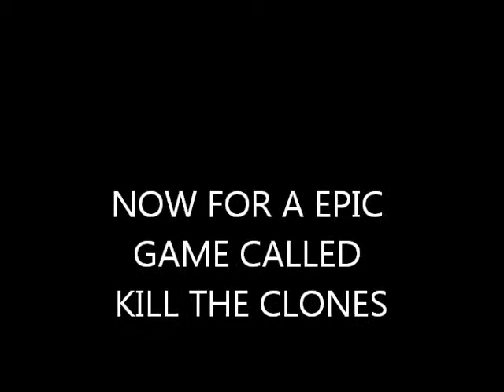roblox goes rly crazy 13 season 2 finally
last episode for it :( but MORE EPIC FOR SEASON 3 :D